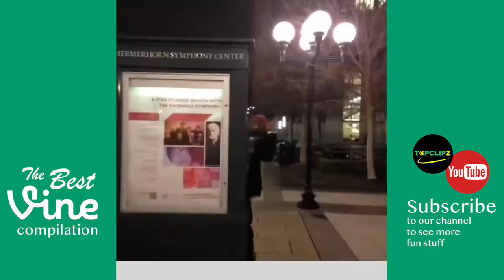The best of Vines - compilation video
How to shoot and edit a great video? (Digital Filmmaking For Kids For Dummies)